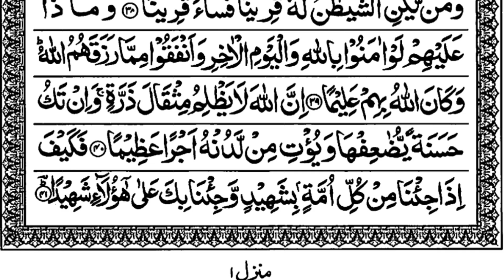سورۃ النساء قرآن تلاوت صفحہ ۸ حافظ ارمان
Lyrics By :- Hafiz Arman

YouTube Channel Name 👉 Official Arman 1M

YouTube Search 👉 Official Arman 1M

Video Editing 👉 Android Phone 📱

Video Editing App 👉 InShot, VN, Capcut, KineMaster